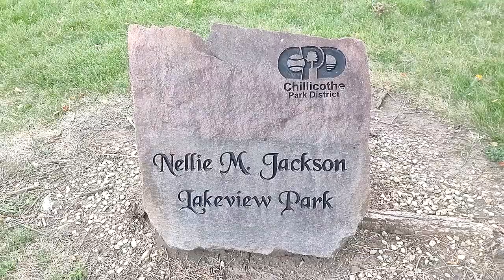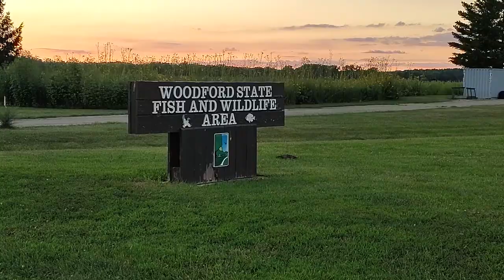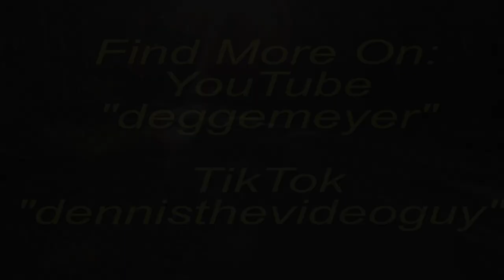Scenic Route #14: Up The River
Join me, as we take a short journey to see views and hear sounds along the Illinois River and lakes north of Peoria to Lacon, and back, including an Eagle observation area, wildlife refuges, and a beautiful sunset.

In about 3 weeks: More wonderful Peoria neighborhoods

Also, if you are doing a thumbs down on this video, please leave a comment why or how I can improve these videos! Thank you!